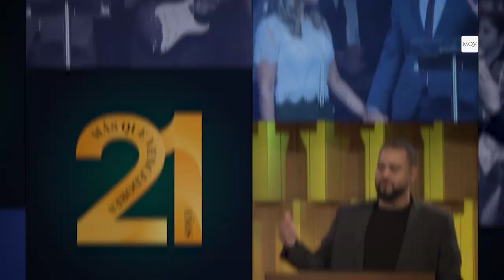Prédica del Pastor Adolfo Agüero - Amor de verdad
¿Qué significa amar a Dios? ¿Cómo podemos amarlo como Él nos pide? Aprendamos a través de este mensaje lo que el amor de verdad según Dios.